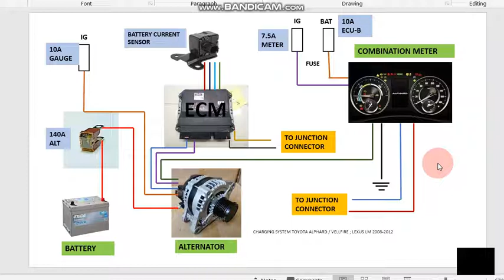CHARGING SYSTEM WIRING DIAGRAM TOYOTA ALPHARD / VELLFIRE; LEXUS LM 2008-2012.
THE EASY CONNECTION OF CHARGING SYSTEM WIRING DIAGRAM REVEALED TOYOTA ALPHARD / VELLFIRE; LEXUS LM 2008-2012.